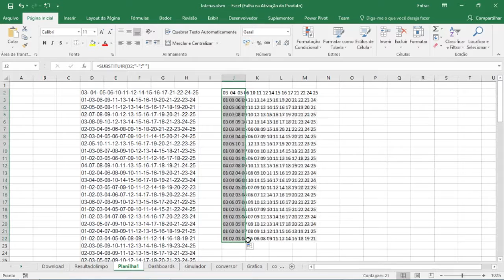Como substituir virgula por espaço, hifen por espaço,espaço por virgula ou combinação de caracteres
Como substituir virgula por espaço, hifen por espaço, espaço por virgula ou outra combinação de caracteres ou palavras